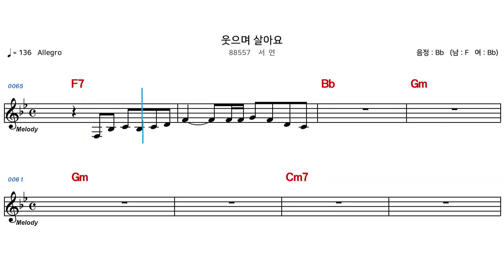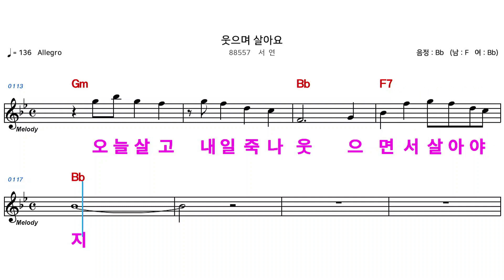(MR) 88557 웃으며살아요 - 서연